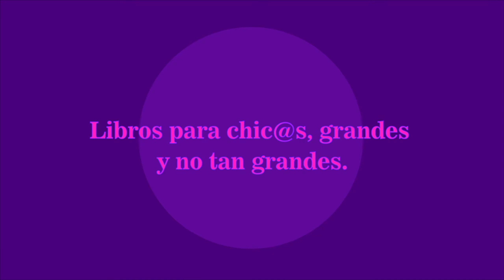Libros de Antiprincesas y antihéroes de Editorial Chirimbote en GMTV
¿Te gustaría regalar otras historias? Libros para chicos y grandes. Para disfrutar en familia. Comunicate con nosostrxs al Facebook GiraMundo TV Comunitaria o al 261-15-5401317